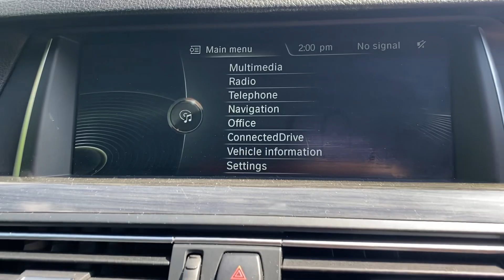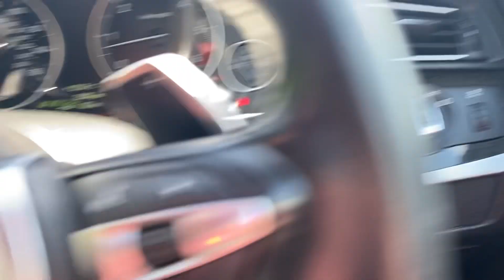29 July 2023